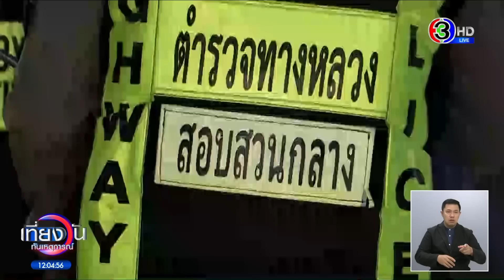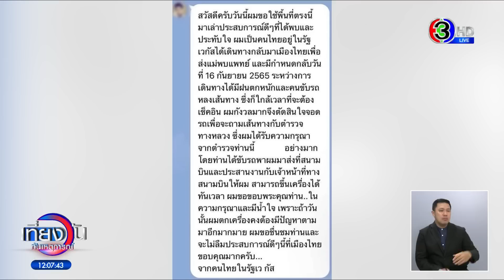เตรียมฝากขัง 'คนขับเก๋ง' ชน 'ส.ต.อ.เศรษฐการ' ดับในหน้าที่ ยกมือไหว้พร้อมชดใช้ จ่อแจ้ง 'พยายามฆ่า'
เตรียมฝากขัง คนขับเก๋งชน ส.ต.อ.เศรษฐการ ตำรวจน้ำดีที่เสียชีวิตในหน้าที่ และอีกไม่นานตำรวจนายนี้กำลังจะแต่งงาน

ช่วงเย็นวานนี้ (23 ก.พ.) เกิดเหตุครูสอนขับรถถูกตำรวจทางหลวงเรียกตรวจรถ ริมถนนมอเตอร์เวย์มุ่งหน้าบางปะอิน แต่เขากลับขึ้นรถแล้วขับหนี แต่ที่น่าสลดใจ คือ พอเขาถูกตำรวจทางหลวงไล่ตามทัน เขากลับหักรถมาทางซ้ายตั้งใจเบียดรถตำรวจทางหลวงให้ล้ม แต่กลายเป็นว่า ร่างของตำรวจทางหลวงไปฟาดกับราวสะพานเสียชีวิตคาที่ ทั้งที่อีกไม่นานตำรวจนายนี้กำลังจะแต่งงาน

นี่เป็นกล้องหมวกของ สิบตำรวจเอก เศรษฐการ ลอยขามป้อม หรือ หนุ่ม ผู้บังคับหมู่สายตรวจ ทางหลวง2 กองกำกับการ8 กองบังคับการตำรวจทางหลวง บันทึกภาพรถยนต์โตโยต้า วีออส สีดำ ไม่ติดแผ่นป้ายทะเบียนด้านหลัง จอดอยู่ริมถนนมอเตอร์เวย์ สาย 9 มุ่งหน้าบางปะอินซึ่งเป็นจุดที่ห้ามจอด

จึงสอบถามว่า "ทำอะไร" ชายเจ้าของรถอ้างว่า "มาดูปลา" ตำรวจจึงบอกว่า "มันใช่ที่จอดดูปลาไหมเนี่ย" ทำให้ชายคนนี้รีบขึ้นรถทันที สิบตำรวจเอก เศรษฐการ จึงบอกจอด คนขับจึงบอกรีบพูดว่า "ยังไม่ดื่มเลยพี่" ตำรวจบอกว่า "ยังไม่เป่าเดี๋ยวก็รู้" ซึ่งคาดว่า สิบตำรวจเอก เศรษฐการ น่าจะเห็นขวดเบียร์ในรถ และยังมีบุหรี่ไฟฟ้าด้วย

ให้ลงจากรถแต่ชายคนนี้บอกว่ารีบ มีธุระ แล้วค่อยๆ เคลื่อนรถออก ทำให้สิบตำรวจเอก เศรษฐการ ต้องขี่รถประกบข้างเพื่อพยายามให้จอด แต่เจ้าของรถก็ซิ่งหนี ขับปาดซ้ายปาดขวา จนรถหายลับตาไป

กระทั่งไปทันกันบนสะพานข้ามแยกถนนลำลูกกา ซึ่งห่างจากจุดแรกราว 5 กิโลเมตร รถยนต์คันนี้อยู่เลนขวา สิบตำรวจเอก เศรษฐการ ขี่รถจักรยานยนต์สายตรวจเปิดไซเรนมาเลนซ้าย แล้วผู้ก่อเหตุก็หักพวงมาลัยตบซ้ายทันที ทำให้ช่วงท้ายรถเก๋งชนกับรถจักรยานยนต์อย่างแรงจนล้ม ทั้งที่บนถนนขณะนั้นจะเห็นได้ว่า หน้ารถของผู้ก่อเหตุไม่มีรถขวาง

อุบัติเหตุครั้งนี้ทำให้ศีรษะของสิบตำรวจเอก เศรษฐการ ไปฟาดกับราวสะพานกะโหลกแตก ทั้งที่เขายังใส่หมวกกันน็อคเสียชีวิตคาที่ รถจักรยานยนต์สายตรวจล้มอยู่กลางถนน

ส่วนรถเก๋งของผู้ก่อเหตุถูกจอดทิ้งไว้ห่างออกไปราว 80 เมตร สภาพด้านหน้ารถฝั่งซ้ายมีร่องรอยชนเสียหายหนัก ล้อหน้าและล้อหลังฝั่งขวาแตก ถุงลมนิรภัยด้านหน้าแตกทั้ง 2 ลูก ไม่ติดแผ่นป้ายทะเบียนท้าย ตรงเบาะคนขับเจอขวดเบียร์วางอยู่ 1 ขวด และปืนยิงปลา ส่วนคนขับรถวิ่งหลบหนีไป

ขณะเกิดเหตุมีพยานที่เห็นเหตุการณ์ คือ เรืออากาศตรีอลงกรณ์ เล่าให้เจ้าหน้าที่ฟังว่า ขับรถอยู่บนถนนมอเตอร์เวย์ ตามหลังรถเก๋งวีออสสีดำ

และเห็นตำรวจขับไล่มาตั้งแต่เลยแยกลำลูกกา พอขึ้นสะพานรถเก๋งวีออส ก็หักซ้ายกระแทกรถจักรยานยนต์ของตำรวจ 1ครั้ง ทำให้รถจักรยานยนต์ตำรวจล้มลง และกระแทกกับแบริเออร์ของทางเสียชีวิต และรถเก๋งก็ขับต่อไปจอดไม่ไกลจากที่เกิดเหตุ

หลังเกิดเหตุเพจตำรวจสืบสวนนครบาล IDMB ก็โพสต์ภาพหน้าชายผู้ก่อเหตุทันที ซึ่งเป็นภาพที่บันทึกได้จากกล้องหมวกของสิบตำรวจเอก เศรษฐการ พร้อมระบุข้อความว่า "ชายต้องสงสัยเมาแล้วขับ" ขับรถเก๋งโตโยต้าสีออส สีดำ ทะเบียน 8กฒ 9648 กทม. เบียดรถจักรยานยนต์ สิบตำรวจเอก เศรษฐการ ลอยขามป้อม ผู้บังคับหมู่สายตรวจ ทางหลวง2 กองกำกับการ8 กองบังคับการตำรวจทางหลวง ขณะขับไล่ตามจนล้มหัวฟาดเสาเสียชีวิต

เบื้องต้นโดยสารภาพว่า จอดรถริมถนนมอเตอร์เวย์เพื่อตกปลาตรงหนองน้ำบริเวณนั้น แล้วตำรวจทางหลวงมาไล่ เพราะเป็นจุดห้ามจอด และขอตรวจค้นรถจึงพยายามขับหนีเพราะในรถมีขวดเบียร์ และบุหรี่ไฟฟ้า กลัวว่าจะถูกจับดำเนินคดี ส่วนสาเหตุหักรถชนรถตำรวจ เขาอ้างว่า ตกใจ มองไม่เห็น และพยายามขับรถหนี จากนั้นตำรวจตรวจปัสสาวะหาสารเสพติดและตรวจปริมาณแอลกอฮอร์ แต่ยังไม่พบ

ขณะที่เช้าวันนี้ (24ก.พ.) พนักงานสอบสวน สภ.ลำลูกกา นำตัว นาย กิตติรัช มาสอบปากคำเพิ่มเติม หลังจากเมื่อคืนสอบปากคำตลอดทั้งคืน ทันทีที่นาย กิตติรัช เจอนักข่าว ได้ยกมือไหว้พร้อมกับกล่าวคำขอโทษ ขอขมา กับผู้เสียชีวิต และยอมรับว่า เหตุการณ์ที่เกิดขึ้นเขาทำให้ตำรวจเสียชีวิต แต่ไม่ได้เจตนา ยินดีที่จะรับโทษและชดใช้ค่าเสียหายทุกอย่าง เมื่อถามว่า ดื่มเบียร์หรือเปล่า เขาบอกว่าเปิดขวดแล้ว แต่ยังไม่ได้ดื่ม และที่หนีเพราะกลัวถูกจับดำเนินคดีเพราะในรถมีขวดเบียร์และบุหรี่ไฟฟ้า

พันตำรวจ สุเมธ ธิราพืช รองผู้กำกับการสอบสวน ระบุว่า เจ้าตัวยอมรับว่า เห็นตำรวจขับรถติดตามมา กลัวว่า จะถูกจับ จึงตั้งใจที่จะขับรถชน เพียงแค่ให้รถของตำรวจล้ม ไม่สามารถติดตามจับตนเองได้ เบื้องต้นเตรียมแจ้งข้อหา "เจตนาฆ่าเจ้าพนักงานในขณะปฏิบัติหน้าที่" และนำตัวไปฝากขังศาลจังหวัดธัญบุรี พร้อมคัดค้านการประกันตัว

ด้านพันตำรวจเอก ขวัญชัย บุญเพ็ชร ผู้กำกับการ สภ.ลำลูกกา เปิดเผยว่า ตอนนี้ยังไม่สามารถแจ้งข้อกล่าวหากับผู้ก่อเหตุได้ และยังไม่สามารถสรุปได้ว่าเหตุการณ์ดังกล่าวเกิดจากอะไร เบื้องต้นผู้ก่อเหตุให้ปากคำเบื้องต้นอ้างว่า กลัวตำรวจ จึงได้ขับรถหลบหนี และระหว่างขับรถหลบหนี

ทีมข่าวโทรศัพท์สอบถาม พลตำรวจตรี เอกราช ลิ้มสังกาศ ผู้บังคับการตำรวจทางหลวง ถึงสาเหตุที่ สิบตำรวจเอก เศรษฐการ ไปปฏิบัติราชการบริเวณนั้น เพราะได้รับแจ้งเหตุจากศูนย์ควบคุมทางหลวงมอเตอร์เวย์ว่า มีรถยนต์ไปจอดอยู่ในบริเวณทางหลวง ลักษณะต้องสงสัยเพราะไม่ติดแผ่นป้ายทะเบียนด้านหลัง สิบตำรวจเอก เศรษฐการ จึงเข้าไปตรวจสอบตามที่ได้รับแจ้ง และก็เกิดเหตุตามคลิป